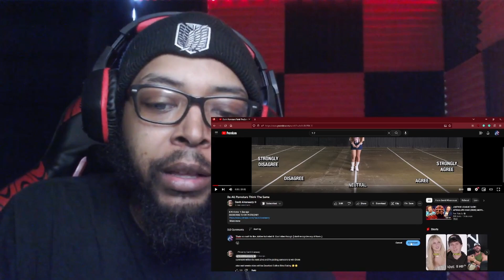Do All Pornstars Think The Same? | LRKR Reacts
THE GIRLS-
Kazumi

Hey! It’s me, LRKR! Pronounced “Lurker” because I love to lurk. Thanks for checking out this video.
Drop a comment or two! Become a LRKR today! _________________________________________________________